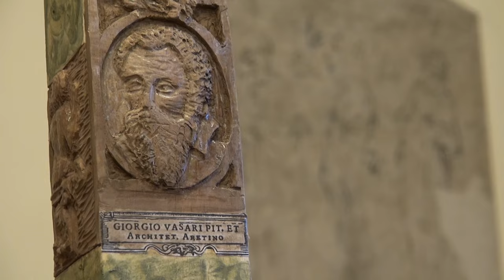145esima edizione della Giostra del Saracino: la lancia dedicata a Giorgio Vasari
Non poteva che essere dedicata a Giorgio Vasari, nei 450 anni della morte, la lancia d'oro della 145esima edizione della Giostra del Saracino, in programma sabato 22 giugno.